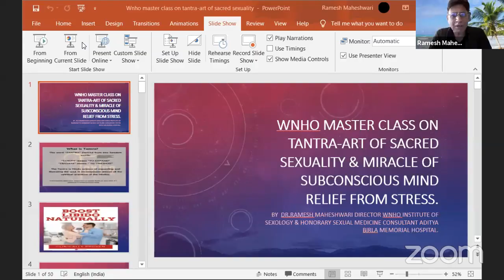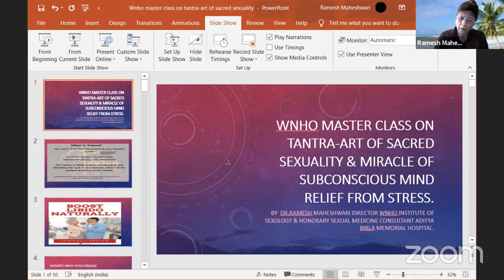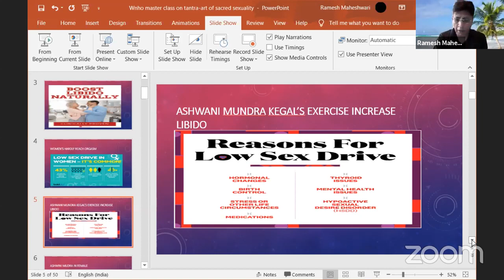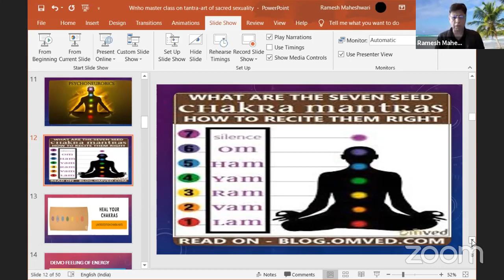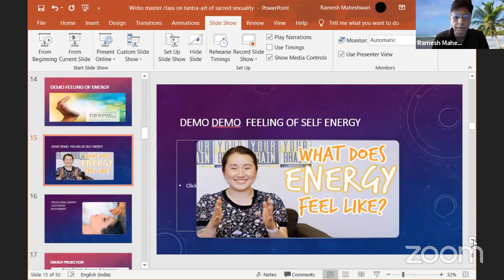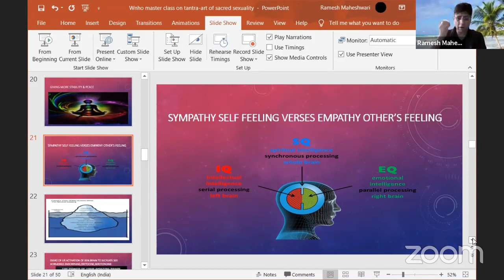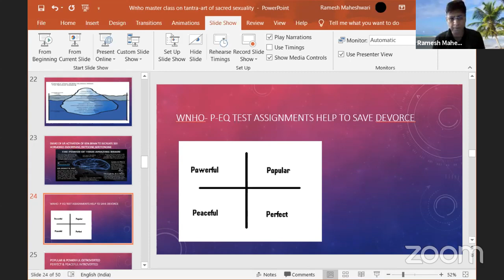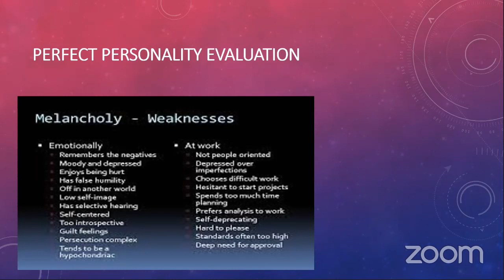Ramesh Maheshwari's Personal Meeting Room